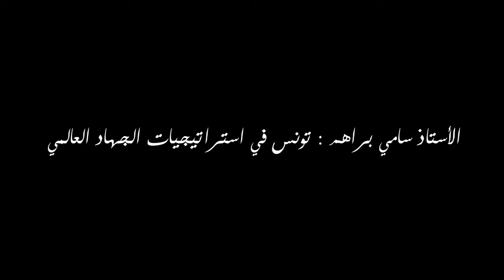الأستاذ سامي براهم : تونس في استراتيجيات الجهاد العالمي